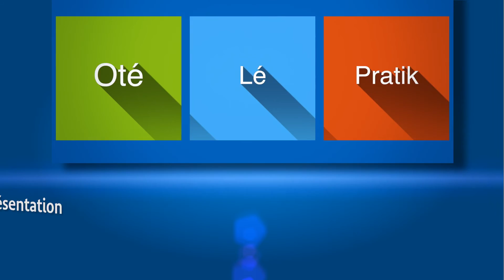Oté lé Pratik : L'info travaux de la semaine 36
Tout savoir en 2mn sur les travaux routiers de cette semaine 36.